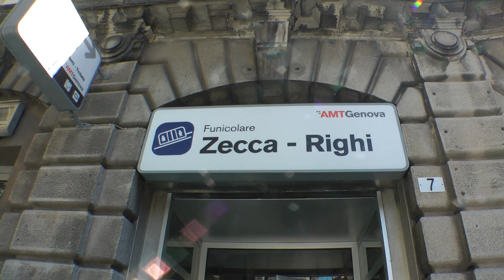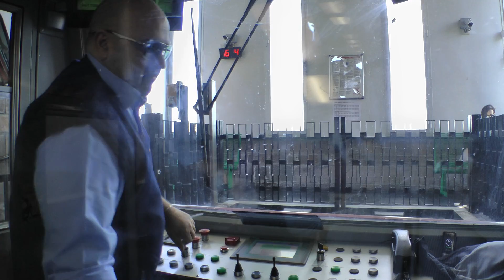Zecca Righi Funicular Railway. Narrow Gauge Underground and Overground Railway. Genoa Tourism.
Narrow Gauge Underground Funicular Railway. Cab View of the longest of the Genova funiculars having seven stops. At the crossing point, San Nicolo, changes to Overground. From Zecca, down in the city of Genova, the train travels underground to Carbonara and just as the carriages burst into sunlight, you arrive at the crossing point, (half way), of San Nicolo. Three more stops, Madonnetta, Via Preve, San Simone and your at the top of the mountain at Righi. Great Views !
The Genova Funiculars are a great visit for anyone that likes variety for their rail transport days out.
An interesting alternative for something to do in Genova.
Video is the full run of the trip.
Maximum Gradient: 35%
Built 1901 and rebuilt 1989.
Genoa Tourism.
Underground Railway.